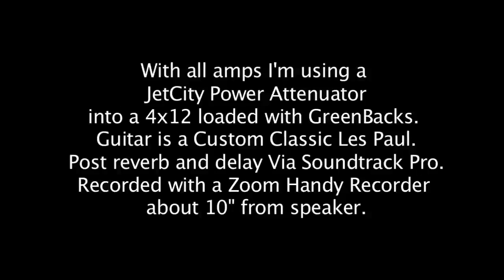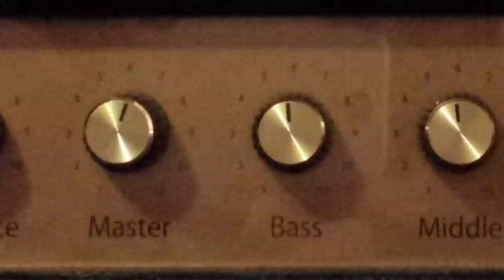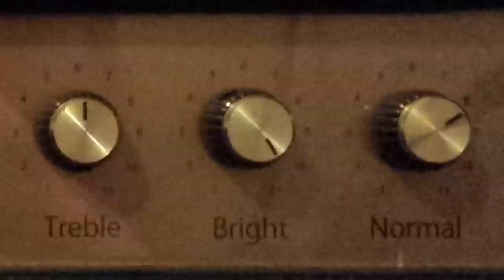Marshall Shootout. JCM 800 2204 vs 4212 vs Plexi Clone all thru 4x12 with Greenbacks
Marshall JCM 800 Head 2204, Combo 4212 and a Custom made Plexi Clone with cascaded channels. Please forgive my sloppy playing.